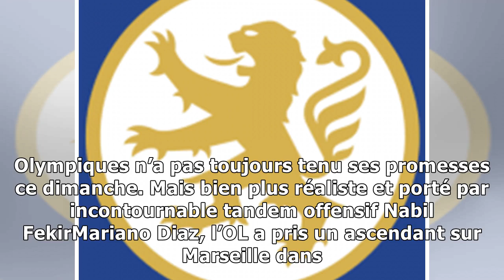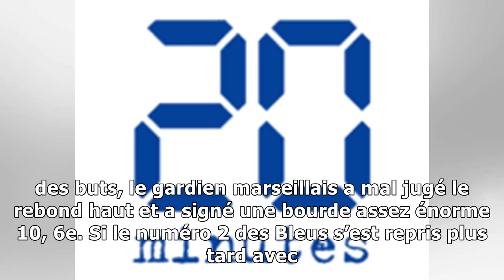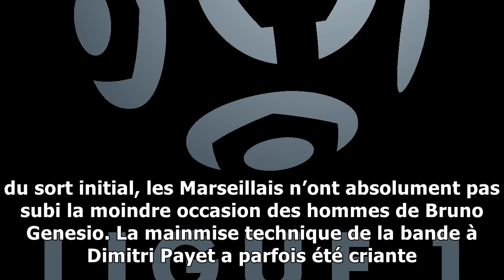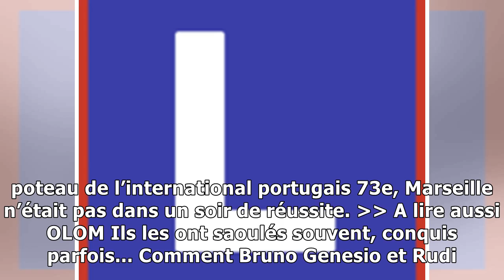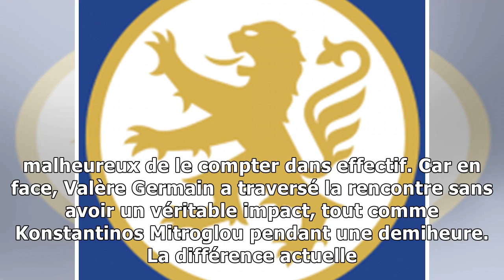Ol-om: la bourde de mandanda, le réalisme de mariano diaz... comment lyon a su arracher l'olympico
Mariano Diaz a encore été décisif en inscrivant 13e but en L1. — JEFF PACHOUD AFP Pour le sommet de la 18e journée de Ligue 1, l’OL s’est montré le plus réaliste en l’emportant 20 contre Marseille. Un...